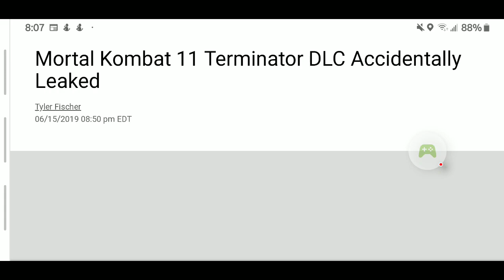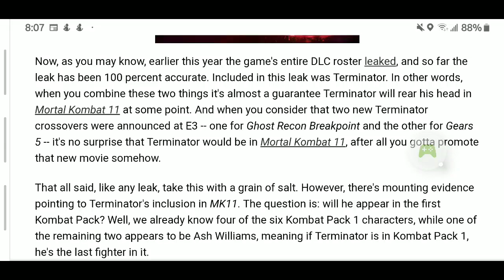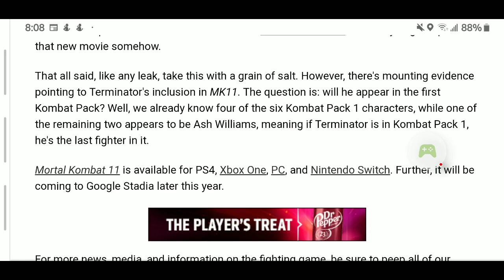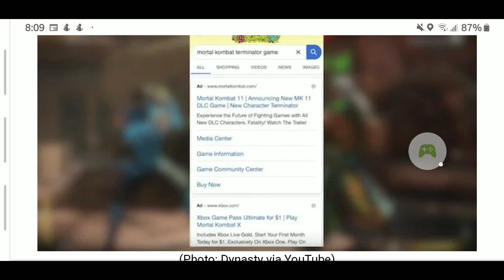Mortal Kombat 11 Terminator DLC Accidentally Leaked